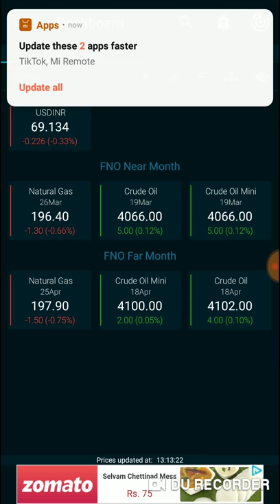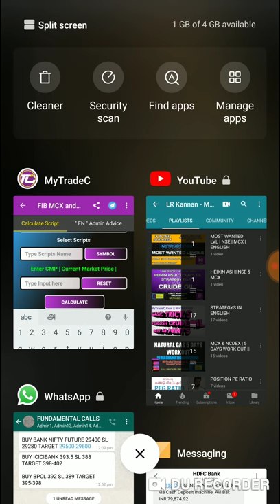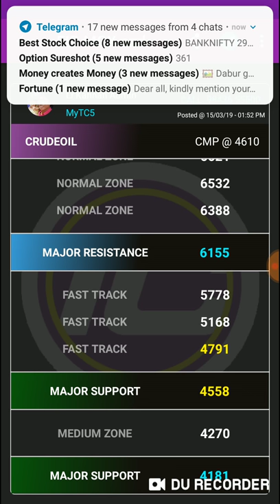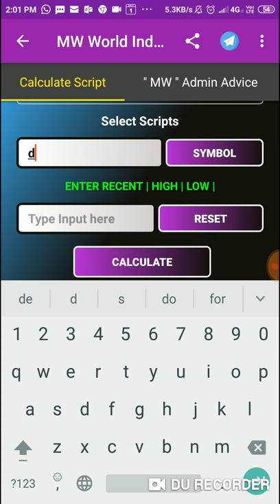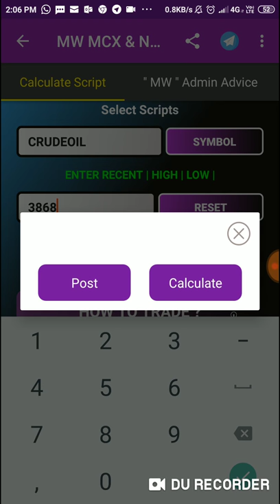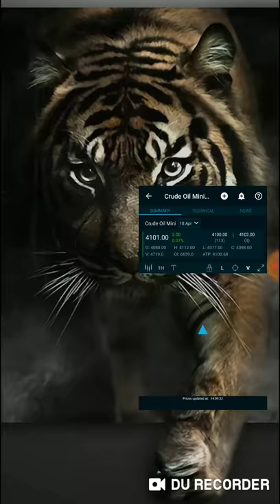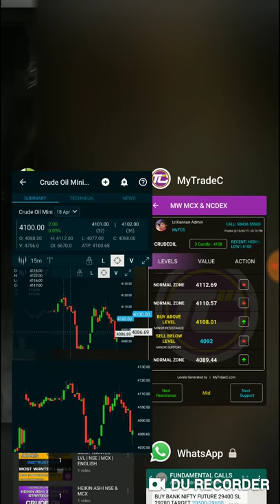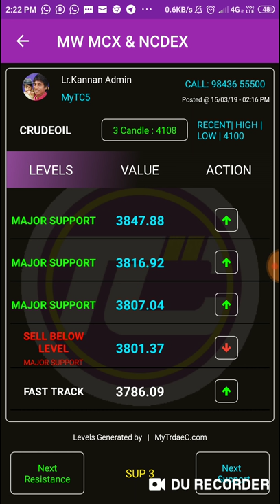CRUDE | MOST WANTED LVL | 3 IN ONE STRATEGY IN TAMIL | EDU | INVITE AND SHARE MORE | LR.